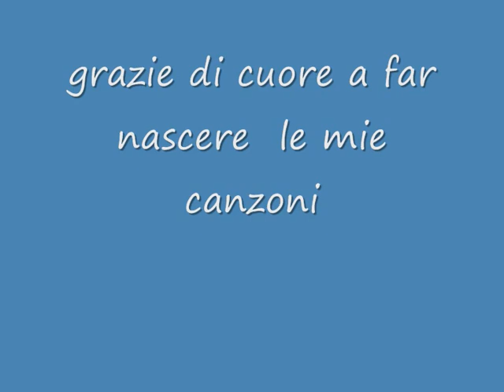ANGELO AIELLO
iCliquez pour ajouter une description...ello